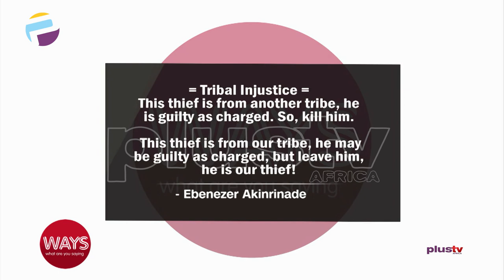Nigeria Leadership: Rising Above Tribal Bias